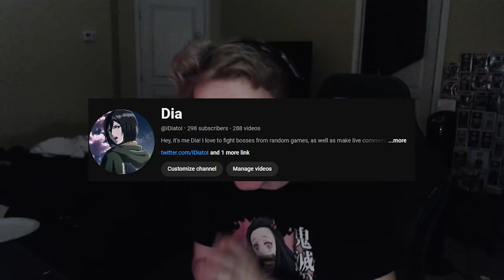They UDPATED ORION in MODERN WARFARE 3 and it looks the best it has ever been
SOCIALS BELOW!

EDITOR: Me :)